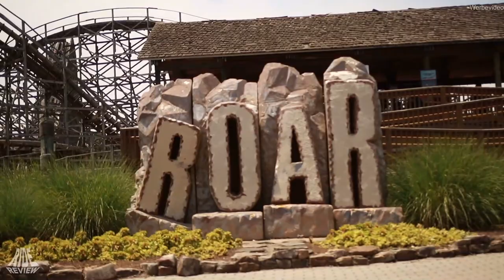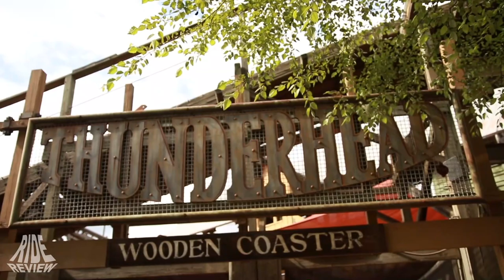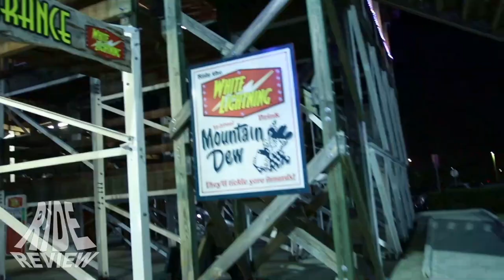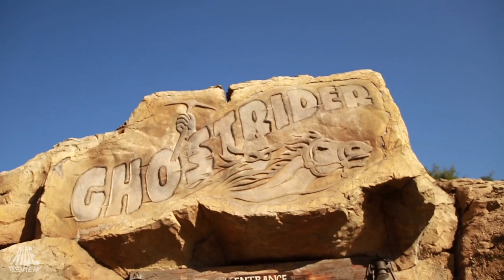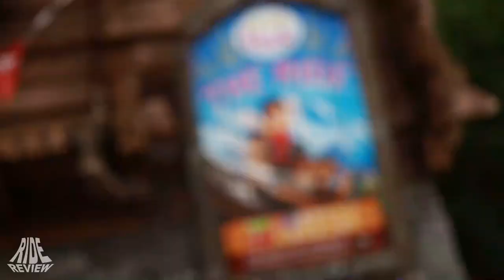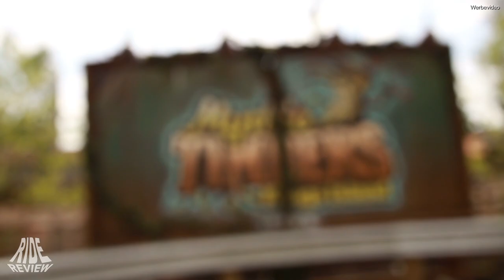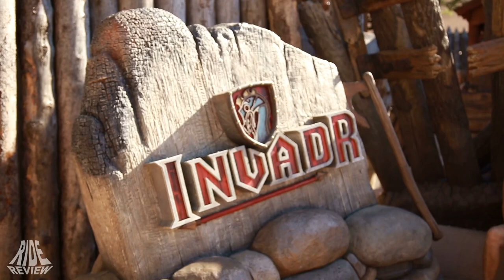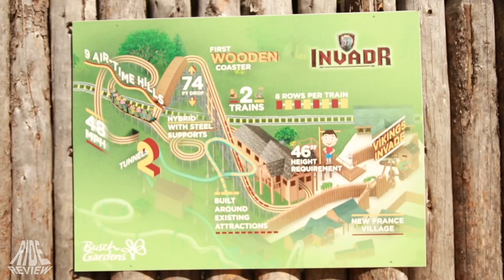Great Coasters International - Wooden Coaster - Compilation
-2te Linse